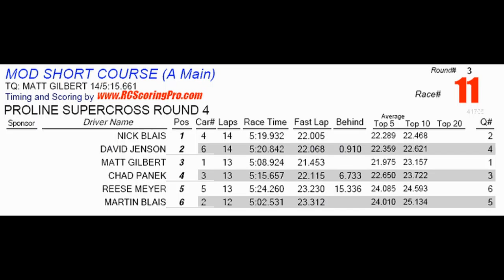WCRC Martin Nick Heat 1 Mod Short Course Club Racing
Martin and Nick Blais at West Coast Raceway in Mod Short Course first heat Febuary 3, 2012 club racing.
NOTE: At the end of the video I listed the wrong results. :-(